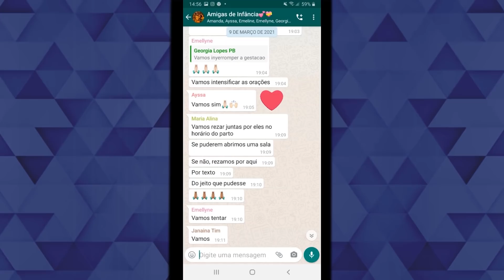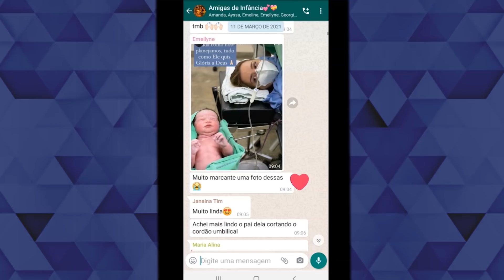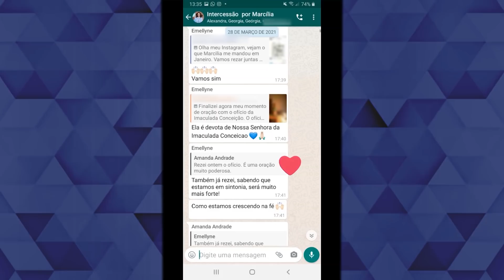Após se recuperar da covid, mãe só conhece o filho 2 meses após o parto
E neste dia em que o Brasil registra mais de 528.540 vidas perdidas para Covid-19, o Canção Nova Notícias exibe uma história com base base na ciência, fé e oração. Uma médica gestante, infectada duas vezes pelo coronavírus, venceu a doença e só foi conhecer o filho dois meses após o parto.

Imagens de Rodrigo Tedesco e arquivo pessoal